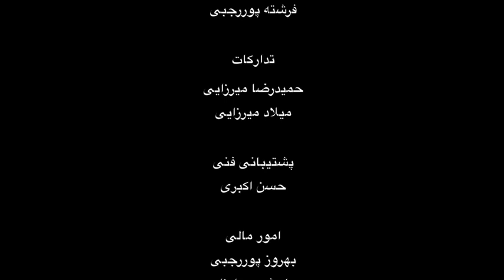Finding Iran, part 1 DAMASH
Part 1 trip to DAMASH, GILAN, IRAN